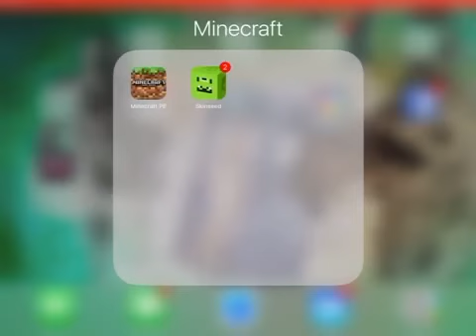Minecraft Pocket Edition-Aqua Park Episode 9 | R.I.P all sheeps and cows !!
MCPE IGN: BenLEGOGaming
Minecraft Forum: BenLEGOMC